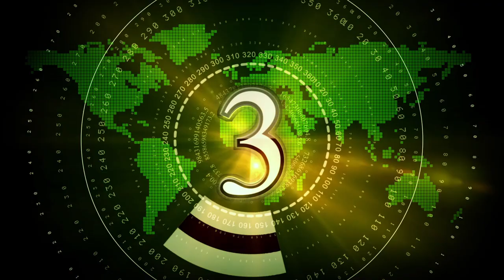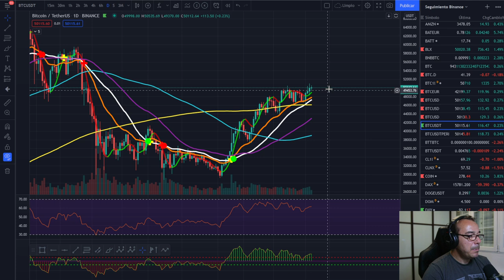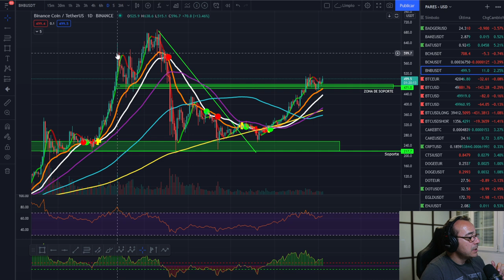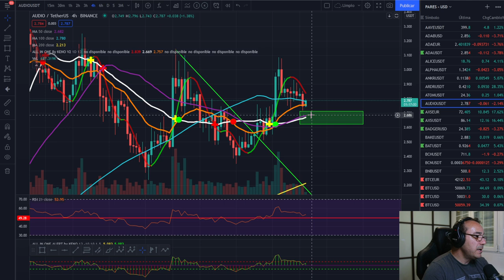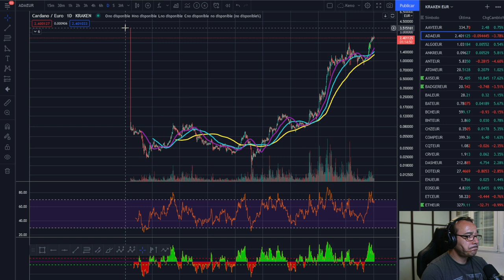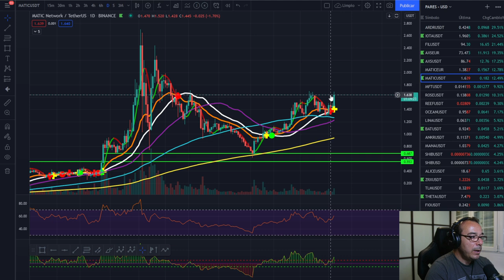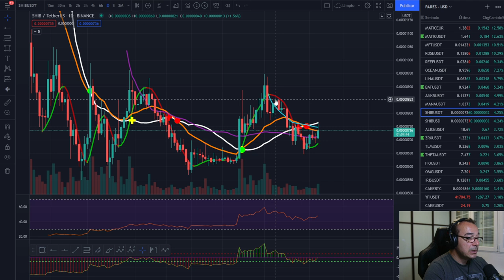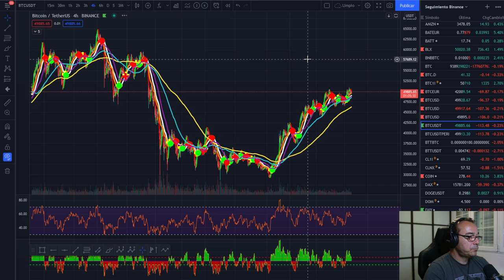🚀 BITCOIN, DOT, ADA, BNB, ETH, ANKR, AUDIO, las altcoins al poder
EXCHANGES